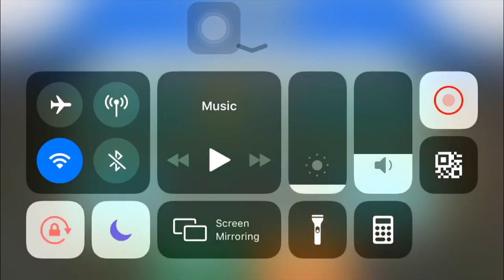Gods Of Olympus Round 19 | Mother’s Day Challenge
DOPPELGÄNGER CHALLENGE: Mother’s Day Challenge